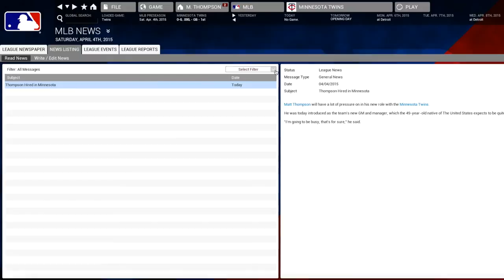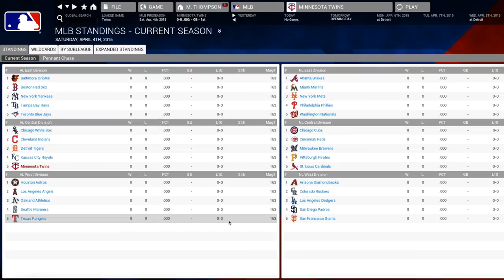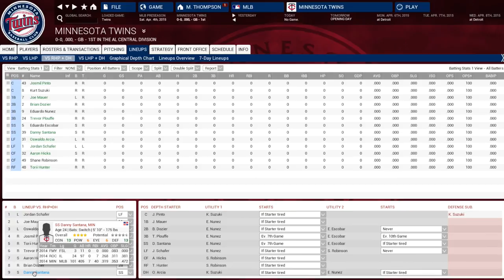"Roster Review" Twins OOTP 16 Franchise EP 1